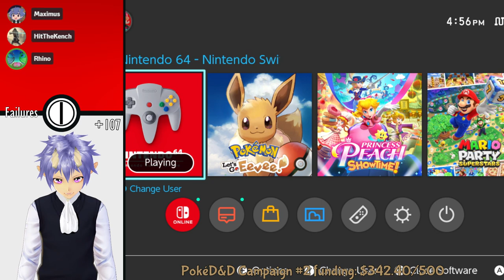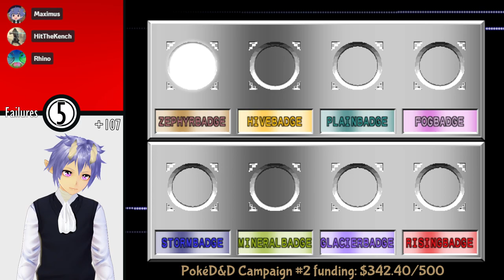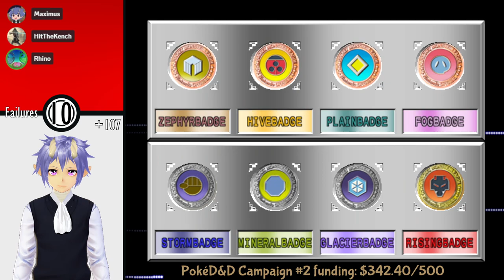Pokémon Stadium 2 Rental Randomizer [7] Cup Check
when she lets you clefaps on her hoohaps